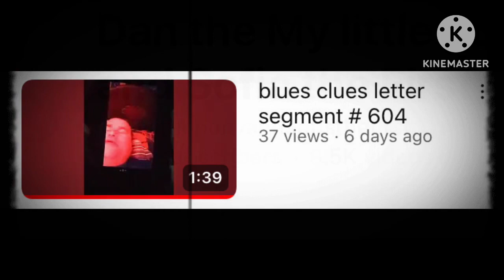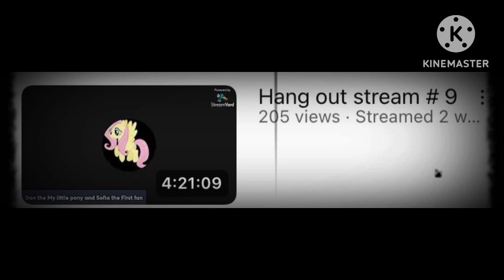A Channel Overview Revised - Ep 2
All music and videos used belong to the original composer and uploader

(Content Disclaimer) I do not support harassment of anyone that I cover on my channel my commentary videos that I make are for entertainment/informative purposes only.